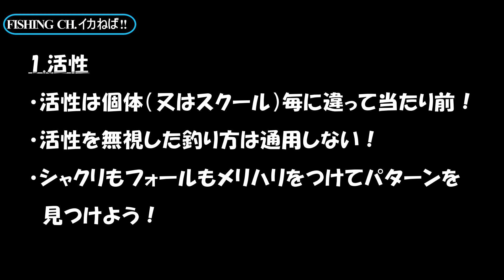【エギング】冬イカ爆釣‼ 2days‼『2日目後編』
2021年1月31日のエギング動画後編です。例年1月はエギングしない男が今年は頑張っています☺　2日連続で爆った動画の最終回です。